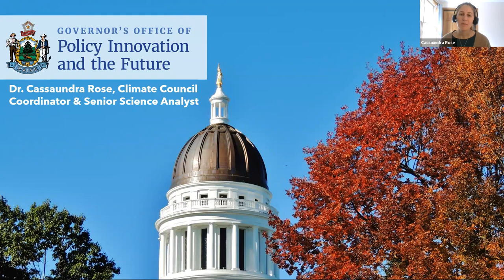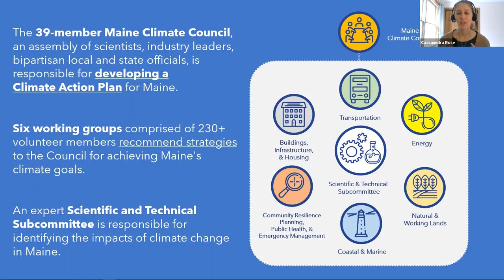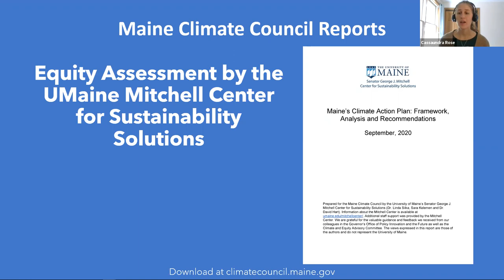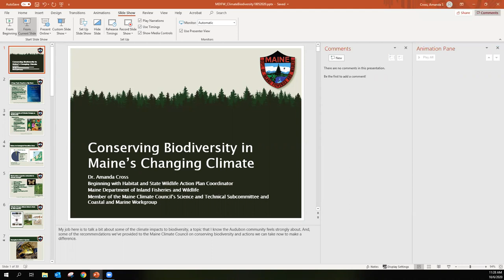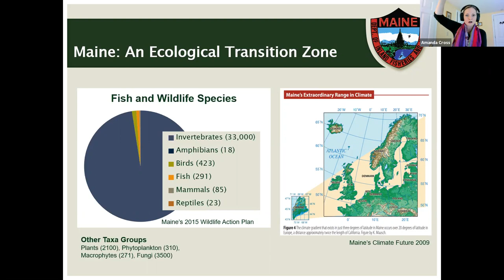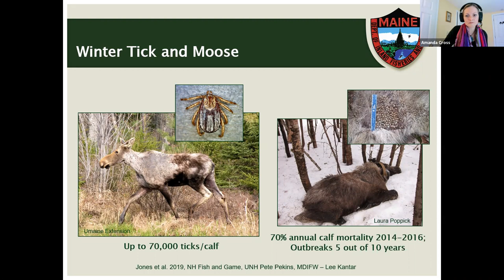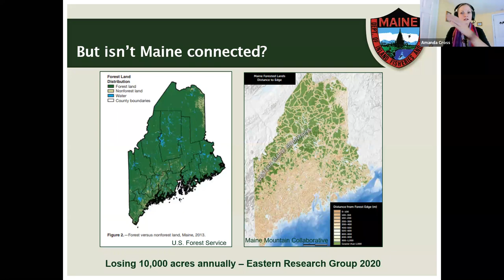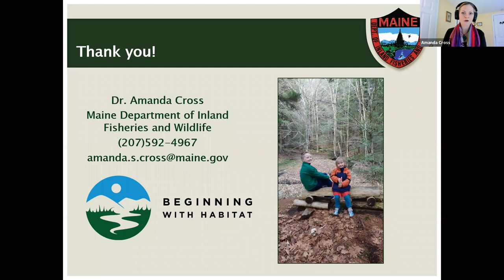Climate Spotlight: The latest from the Maine Climate Council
Dr. Cassaundra Rose, Governor’s Office of Policy Innovation and the Future, Dr. Amanda Cross, Department of Inland Fisheries and Wildlife, and Eliza Donoghue, Maine Audubon Director of Advocacy, discuss the latest plans, strategies, and timelines for the Climate Council's work.